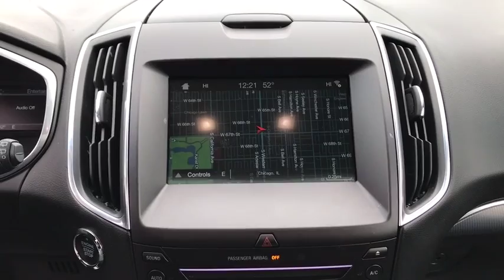2018 Ford Edge Near Me, Oak Lawn, Matteson, Northwest Indiana, Calumet City P19741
Ingot Silver Metallic Used 2018 Ford Edge available in Chicago, Illinois at Kingdom Chevrolet. Servicing the Oak Lawn, Matteson, Calumet City, area.

Kingdom Chevrolet
6603 S Western Ave

Recent Arrival! Priced below KBB Fair Purchase Price! CARFAX One-Owner. 2018 4D Sport Utility Ford Edge Titanium Silver 6-Speed Automatic AWD EcoBoost 2.0L I4 GTDi DOHC Turbocharged VCT HUGE INVENTORY REDUCTION SALE GOING ON NOW!! NO CREDIT, LOW CREDIT NO PROBLEM . WE HAVE THE TEAM TO HELP YOU GET INTO A GREAT DEPENDABLE RIDE.